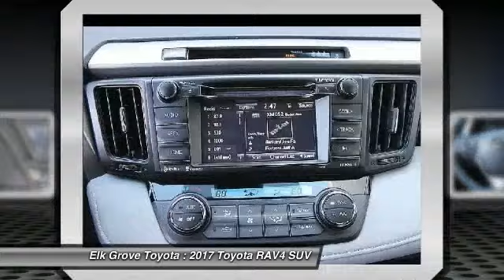2017 Toyota RAV4 Elk Grove Toyota 115169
2017 Toyota RAV4  - Stock#: 115169 - VIN#: 2T3RFREV0HW647973